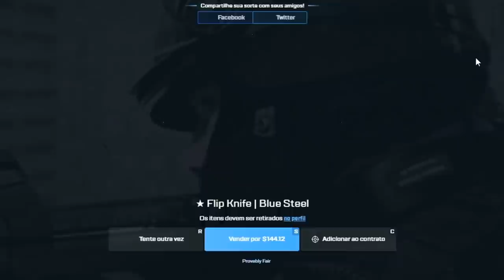GODSENT vs RBG - Fragadelphia Fall BLAST | CSGO Highlights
Credits: Twitch.tv/BLASTPremier